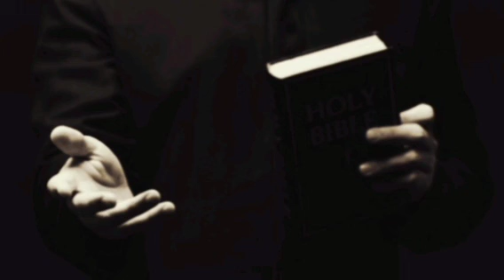LA RISPOSTA DI MARTIN LUTERO (Dieta di Worms 1521)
"Ma Pietro e Giovanni, rispondendo, dissero loro: Giudicate voi se è giusto, nel cospetto di Dio, di ubbidire a voi anzi che a Dio. Poiché, quanto a noi, non possiamo non parlare delle cose che abbiam vedute e udite"
(Atti 4:19-20)

STORIA DELLA CHIESA

CONFORTO CRISTIANO